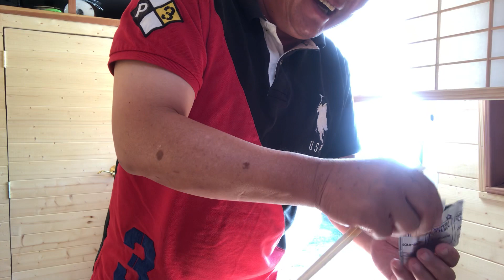インスタントラーメン1usa1japan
キャンプのお供#いつでも#どこでも#インスタントラーメン